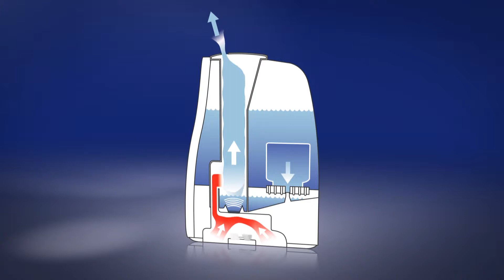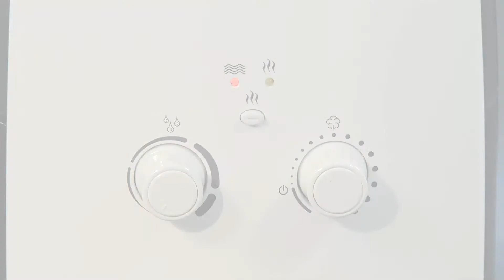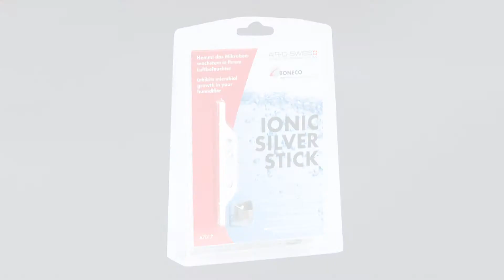Ultraschallvernebler AIR-O-SWISS U600: Bedienungsvideo